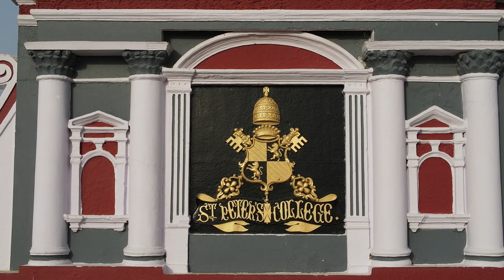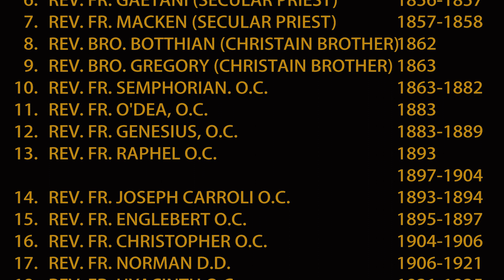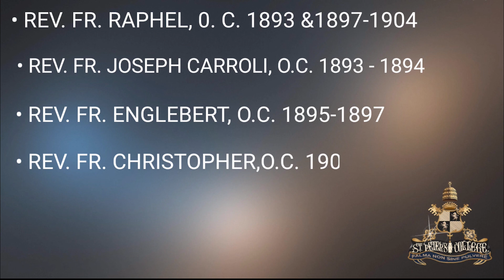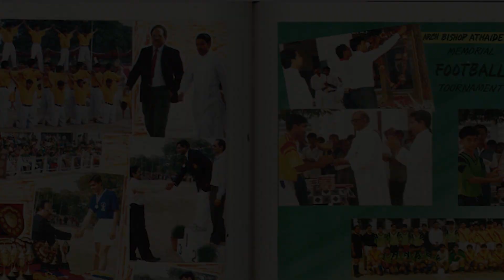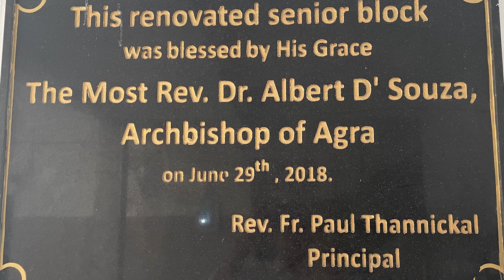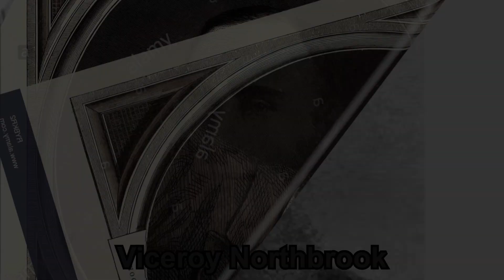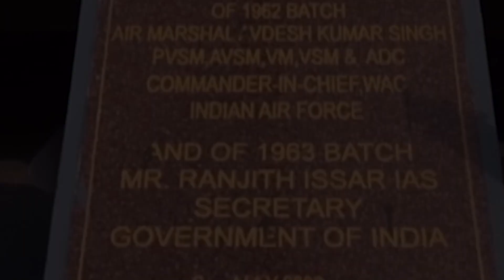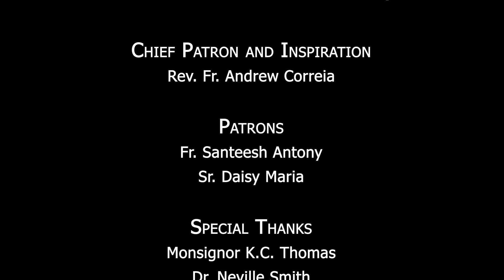St Peter’s College's history: The Legend and Legacy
St Peter’s College, Agra, has stood glorious against the sands of time and has been a witness to some major historical events besides setting a benchmark in academic excellence. In 2021, the College celebrated its dodransbicentennial (175th Anniversary). Here is a short documentary encapsulating the College’s history, “The Legend and  Legacy”